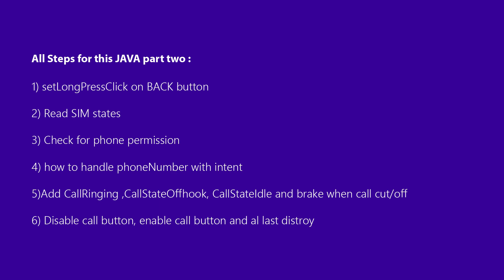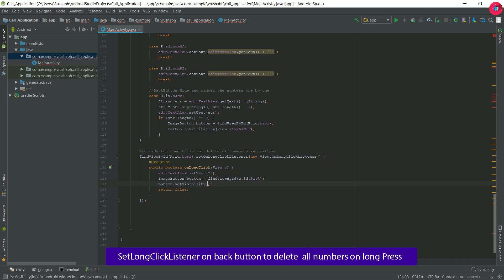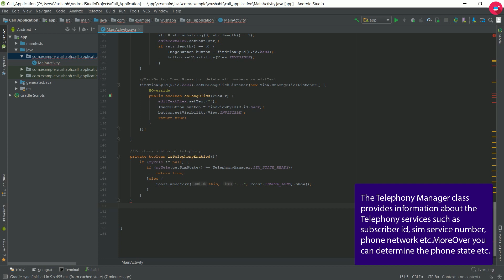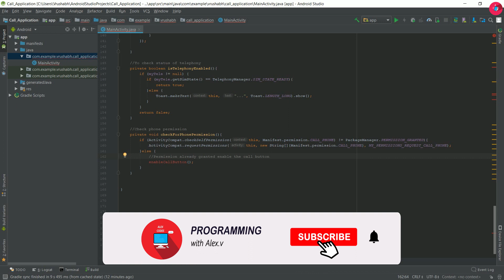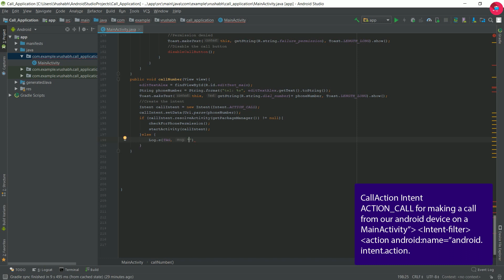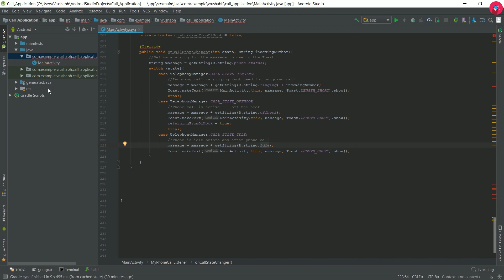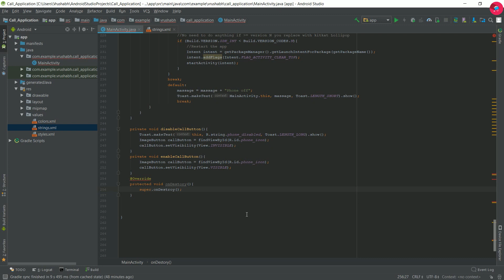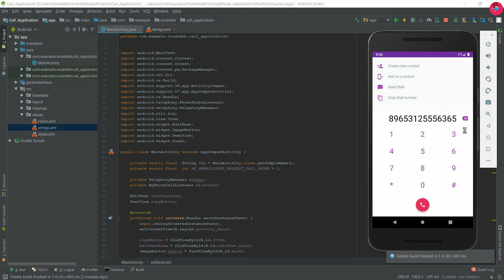Keypad Dialler Calling Application [ Part 4 JAVA ] Android Advance Project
In this Project there are total 4 parts of video 2 XML videos and 2 JAVA videos.
This PHONE DIALER Project you'll learn about how implement call permissions, call status read,
Xml dial pad,  copy the dial number, you are able to Call by dialling the phone numbers.

We are going to study about
# Android Development in three level
1. Beginners level
2. Intermediate level
3. Advance level

# python Language
# Java